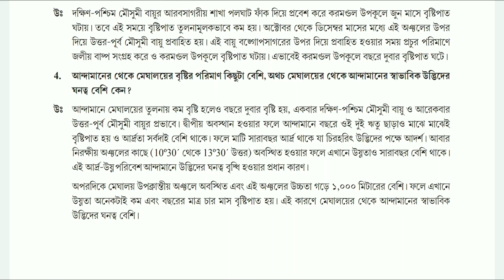CLASS X GEOGRAPHY MODEL ACTIVITY QUESTION ANSWER BANGLAR SHIKSHA PORTAL | CLASS 10 GEOGRAPHY TASK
Class X Geography Question Answer
Banglarshiksha Portal